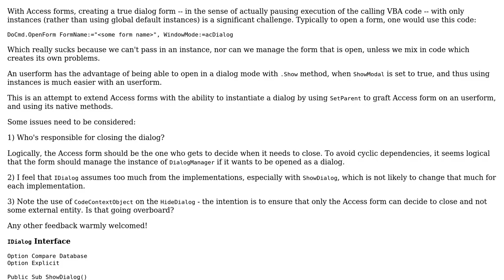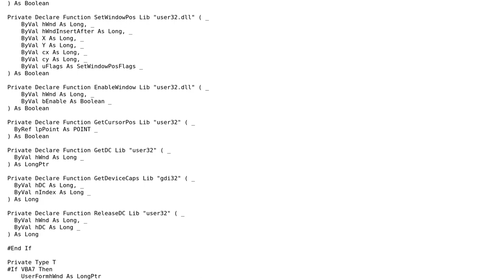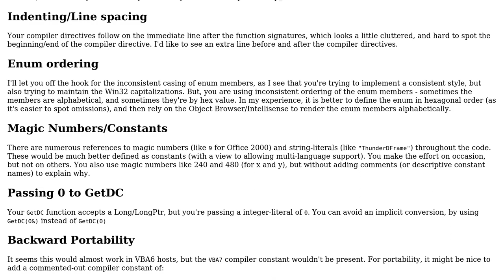Code Review: Creating dialog with Access form instances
With thanks & praise to God, and with thanks to the many people who have made this project possible! You are responsible for your own actions.